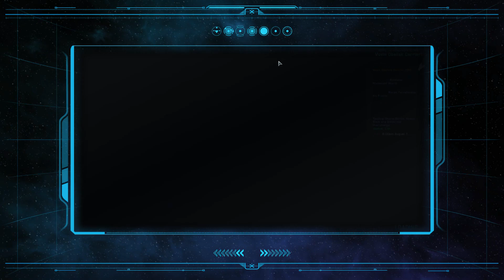Star Trek Online testing new rising kits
testing new rising kits , 1 each from each element , and my daily driven elite ship Fleet Gagarin tank fun